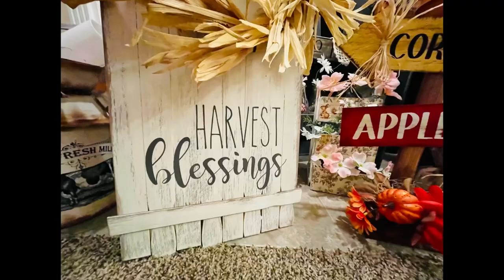DIY corn husk wreath decor